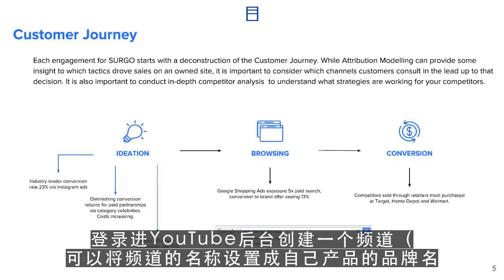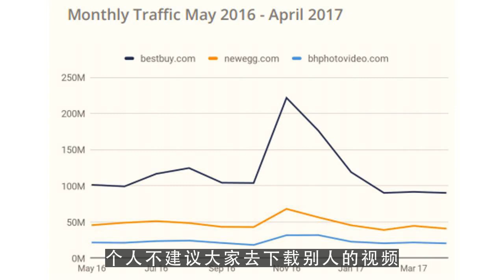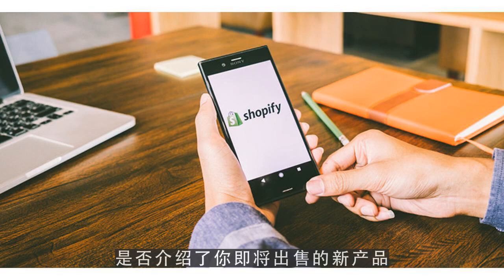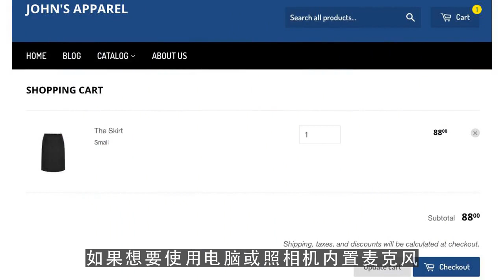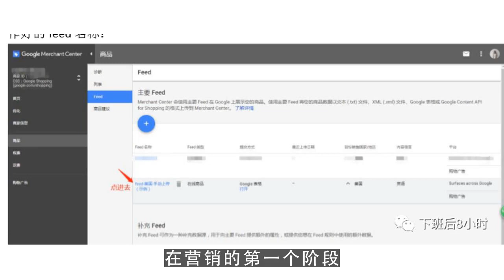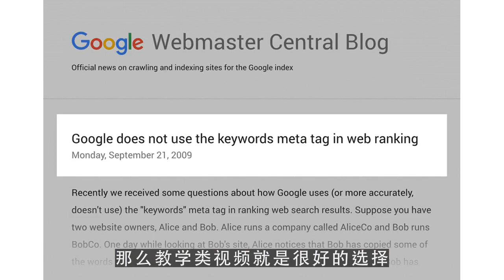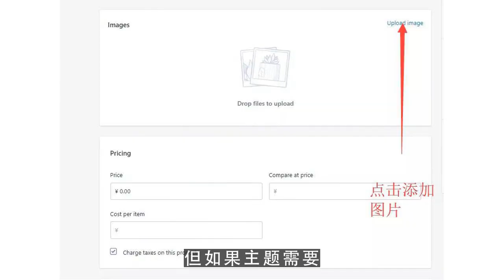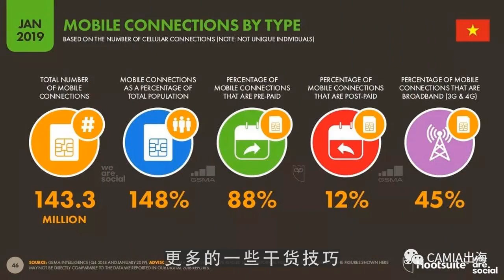youtube运营,Shopify独立站如何结合YouTube引流出单？如何在YouTube上进行视频营销？